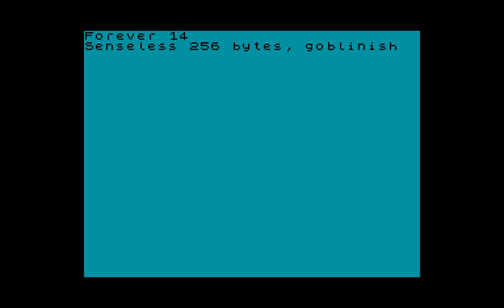Senseless (256b intro) - Goblin [zx spectrum Demo]